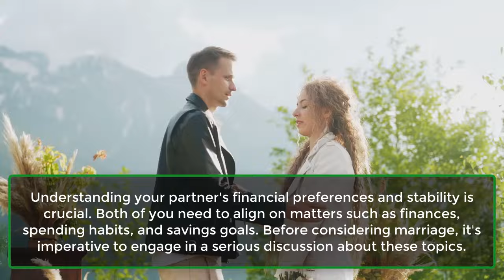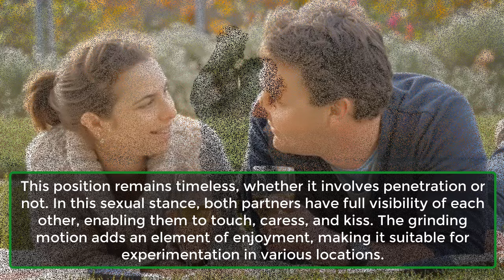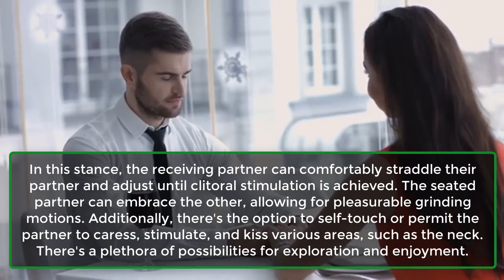Relationship Milestones To Achieve Before Getting Married | Human Behaviour Psychology | Super Facts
Make Sure You Check These Out!
Before proposing to your partner, it's essential to familiarize yourself with certain aspects before both of you say "YES." Undoubtedly, every relationship should reach certain milestones before taking the leap into marriage. Therefore, here are some relationship milestones that should be accomplished before tying the knot.
5 Non-Penetrative Sex Positions You Will Love.

Try These Positions.
Penetrative intercourse isn't the sole path to achieving orgasm. Many individuals enjoy outercourse as it allows for a more intimate exploration of their own bodies. To enhance pleasure, here are some fantastic non-penetrative sex positions to try.